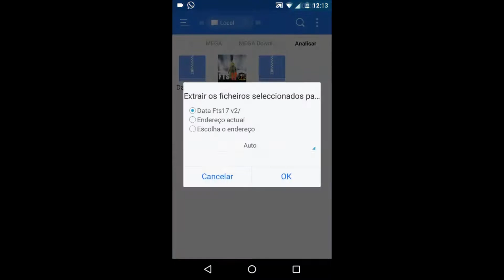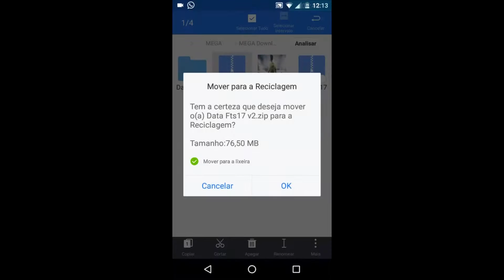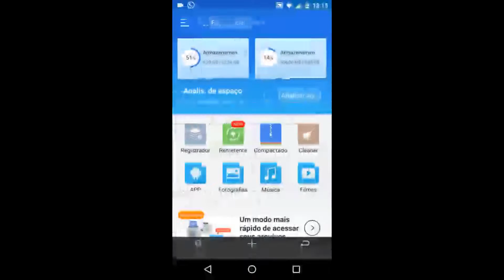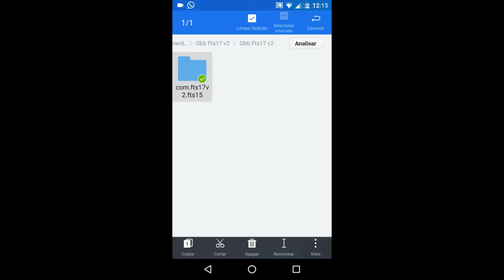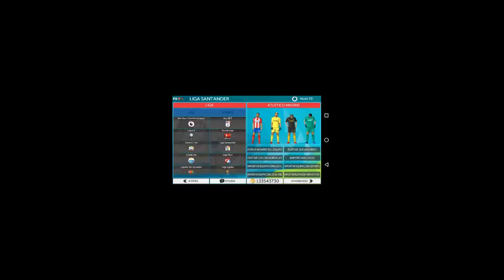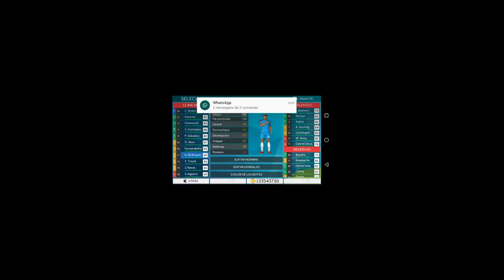Como Instalar Fts17 v2 Atualizado Em Qualquer Android - Fácil e Rápido 09/2016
Agora Você Vai Aprender A Como Instalar Fts17 - Fácil e Rápido ! 100% Atualizado .!

Aparelho utilizado- Moto g 2 Geração

Gravador - Adv

APK FTS17:Link Off

DATA FTS17:Link Off

OBB FTS17:Link Off

Rede Social

Parceiros

Like é Nois :)